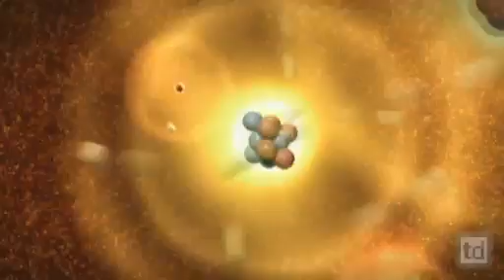Хемиски Елементи Hemiski Elementi Chemical Elements